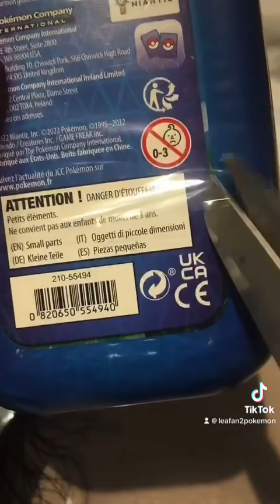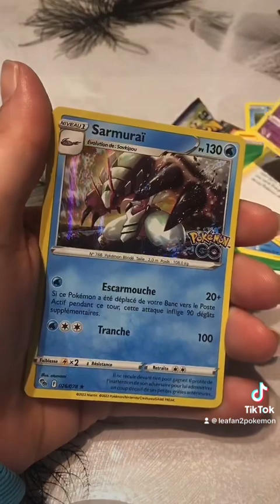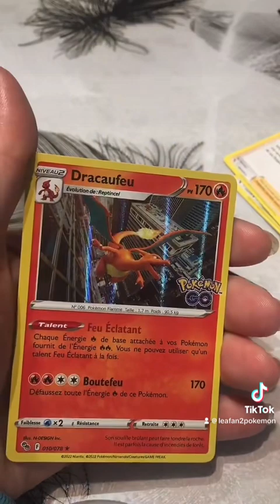Ouverture tin pokemon go Evoli